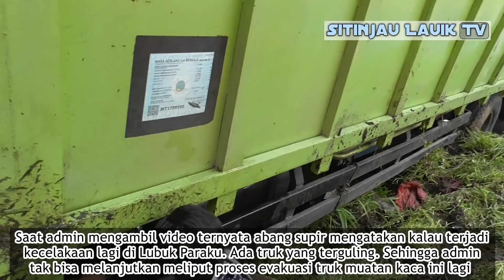Derita Supir Truk Muatan Kaca Masih Berlanjut di Sitinjau Lauik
Supir truk muatan kaca kembali mendapat telpon dari kantor, ia tampak masih cemas menceritakan kronologi kejadian. Mulai dari Bos hingga orang kantor yang menelpon terlihat seperti tak percaya dengan musibah yang dialami supir. Mari nonton sampai selesai.

Agar tidak kelewatan postingan terbaru dari Sitinjau Lauik TV. Terima Kasih.